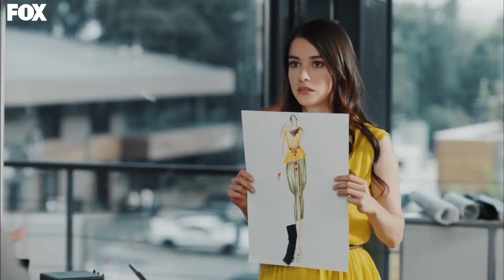Ayaz ve Mete'den Sunum Yardımı - Kiraz Mevsimi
Kiraz Mevsimi - Ayaz ve Mete'den Sunum Yardımı
SUNUMLARIN EFENDİLERİ